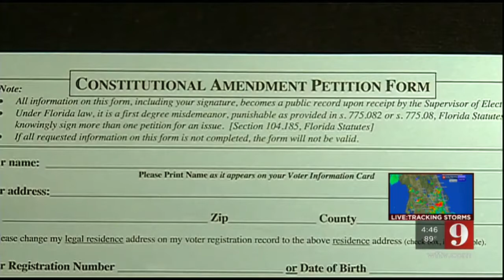Video: Internet cafes making a comeback in Central Florida, officials say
After the state cracked down on strip-mall casinos, or so-called Internet cafes in 2013, they seemed to go away.